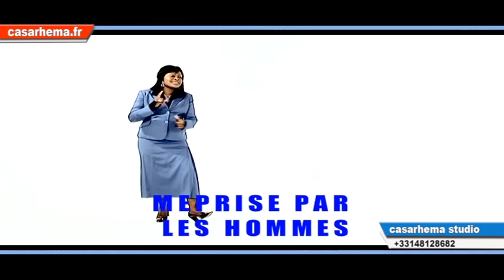Ton nom - Sr Blanche Tudilu